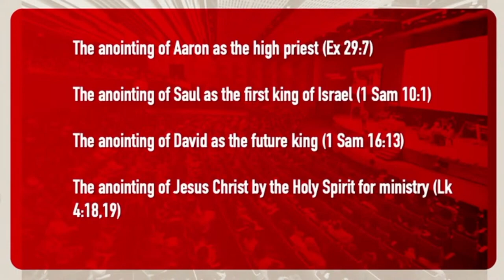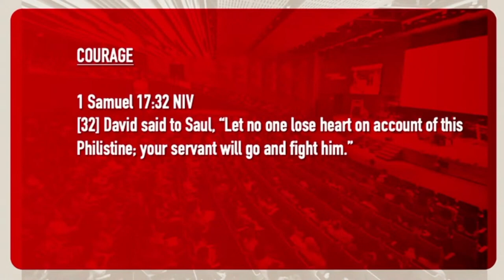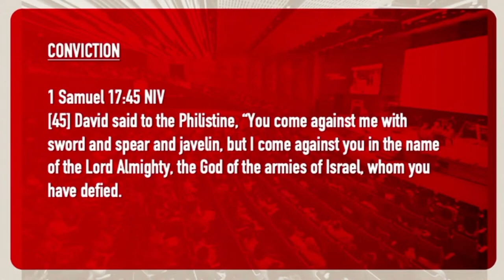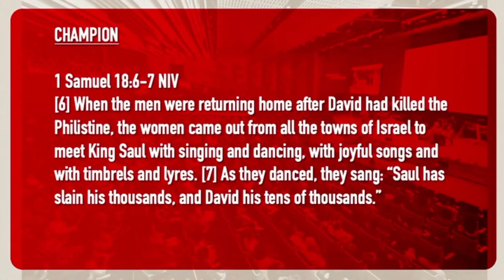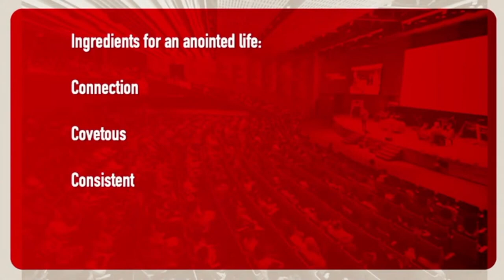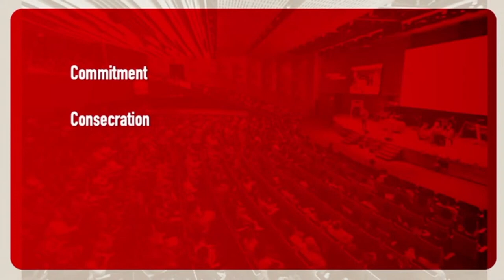25 Jun 2023 : The anointing of the Holy Spirit by Rev Calvin Lee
To find out more about the church or join a small group to grow with us: